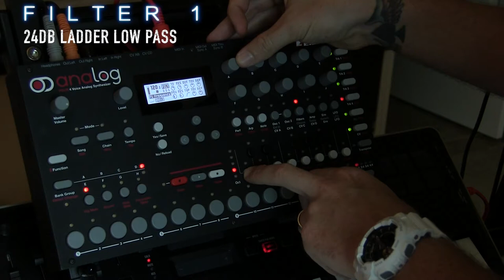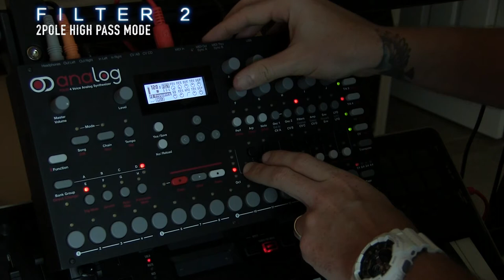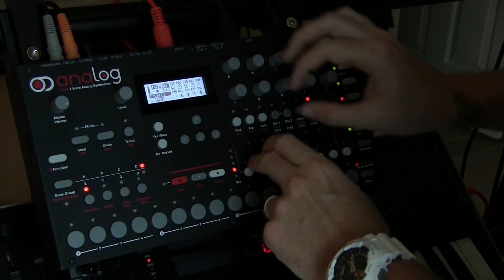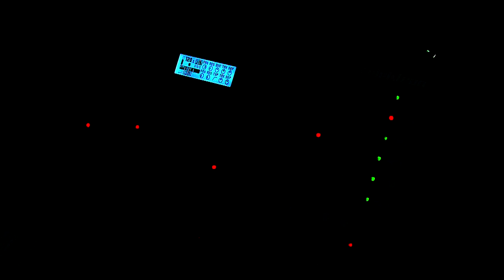Elektron Analog Four: Filter Demo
Elektron Analog Four Filter Demo:  I just wanted to post a brief video of this great little box and its fantastic filters.  I haven't seen very much on just the filters or it being played like a synthesizer, so here it is!  Like always, please comment and continue to give me support so I can keep bringing you these videos.  I will do a more in-depth look at the Elektron Analog Four soon.  Enjoy!

Arie